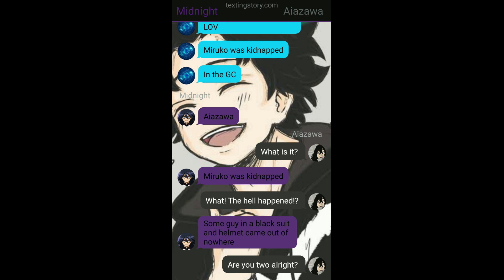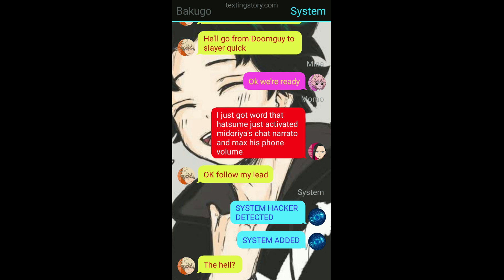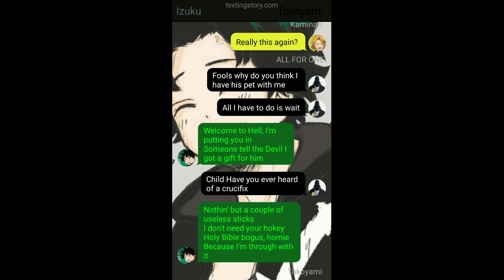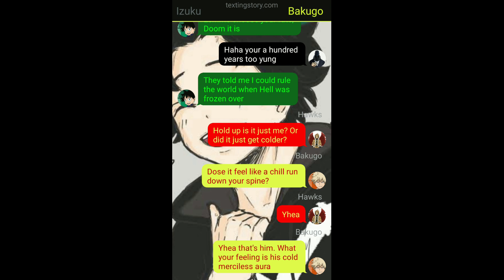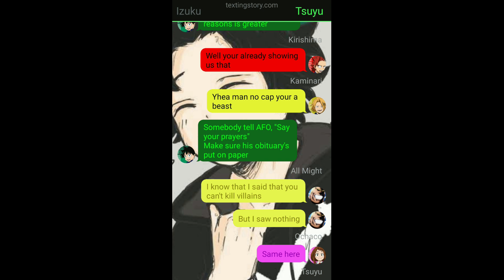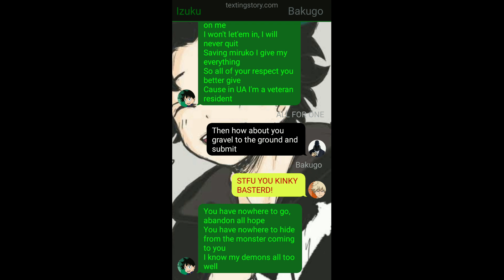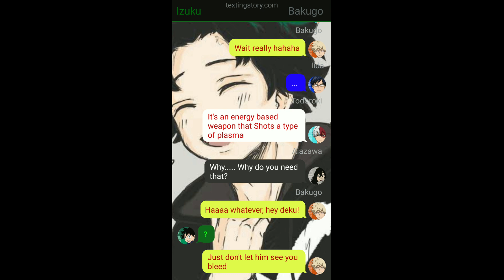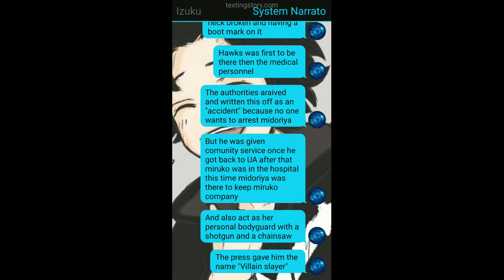MHA lyric prank || Miruko x Izuku part 2 || JT fight like hell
you all want it so I deliver hope you all enjoy the show